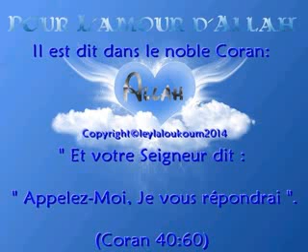Rappelle- Muslim entre Muslim par Imam Ousmane s traore